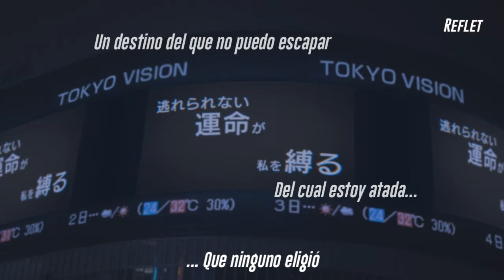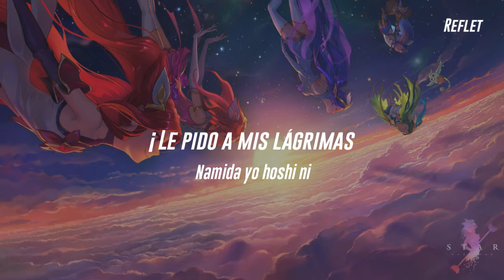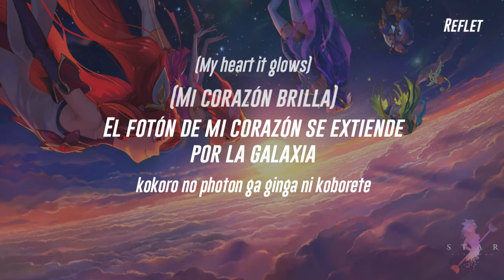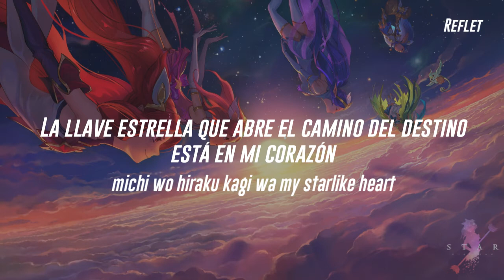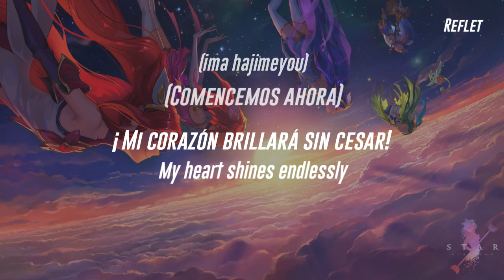Endless Starlight (League of Legends)//Kanae Asaba//Sub español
Ｌｅｅ  ｌａ  ｄｅｓｃｒｉｐｃｉóｎ  ｐｅｑｕｅñａ  ｇａｌｌｅｔａ
Y no, no andaba muerta solo andaba ocupada por el colegio xd
Ha pasado mucho desde mi ultimo video y pido disculpas por está ausencia qwq
Ahora que estoy de vacaciones intentaré ponerme al tanto con los vídeos uwu
Quienes no hayan entendido la introducción: El lore de las Star Guardians de LoL esta basado en los animes y mangas del género "Mahou Shoujo", es decir, niñas mágicas. La 1ra generación de este lore están basadas en las Sailor Scouts y están conformadas por Lux, Jynx, Janna, Poppy y Lulu, mientras que la 2da generación están conformados por Ahri, Miss Fortune, Soraka, Ezreal y Syndra, esta generación esta basada en el anime Madoka Magica.
Cada líder (Lux y Ahri) habla desde un punto de vista muy distintos entre sí: Mientras Lux habla sobre la unión con sus amigas y que hará lo posible para defender al mundo, Ahri habla sobre lo mal que se siente al saber que ella y sus amigos están atados a ser algo que nunca quisieron ser, también habla sobre que será capaz de enfrentar al destino y que protegerá a toda costa a los chicos para que no ocurra lo mismo con sus antiguos camaradas.